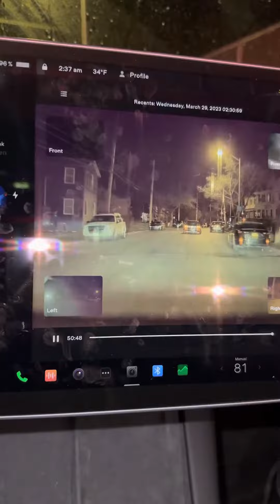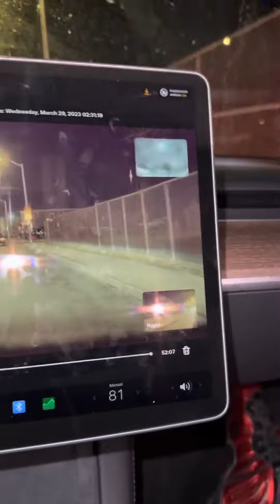Cop racially profiles,Tesla records everything great for traffic stops when police are in the wrong